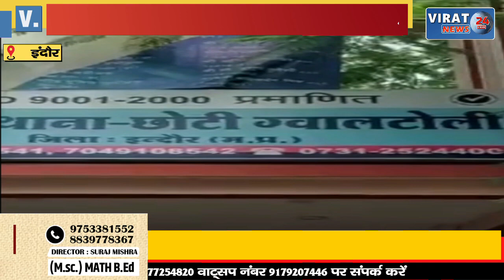लूट की घटना को हुआ एक सप्ताह; आरोपियों को पकड़ने में पुलिस कर रही कसरत !